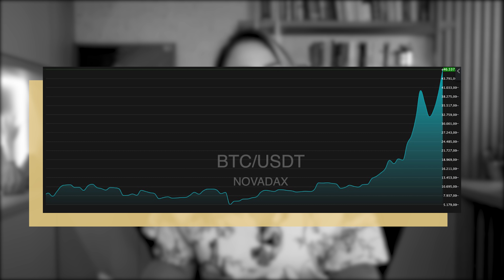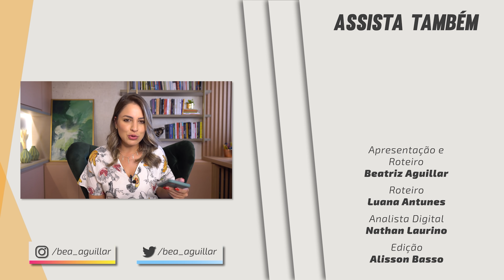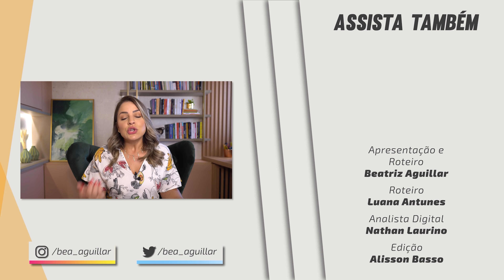BEA RESPONDE #6 - Flipagem, IPO, doação de ações e investir em Bitcoin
Olá, meu povo! Seja bem-vindo(a) a mais um BeaResponde!

Hoje, vamos falar sobre assuntos variados do mercado financeiro, desde ações, IPO, Bolsa de Valores até bitcoin.

Se você se interessa por algum desses temas, se liga na minutagem abaixo e aproveite o vídeo.

MINUTAGEM
0:00 Introdução
0:39 Flipagem pode ser considerada Day Trade?
2:03 Posso transferir minhas ações para outro CPF?
3:40 Bea, você está exposta ao Bitcoin? Se sim, você guarda onde?

Bom, agora que você viu a minha opinião sobre as dúvidas selecionadas para hoje, eu pergunto: Você faz flipagem nas ofertas de ações? Participa de IPOs? Já pensou em transferir sua carteira para alguém? Acredita e investe em bitcoin?

- CONHEÇA O FAQ DA CLEAR E ACESSE A LISTA DE DOCUMENTOS NECESSÁRIOS PARA A DOAÇÃO DE AÇÕES

- QUER CORRETAGEM ZERO PARA INVESTIR NA BOLSA DE VALORES? ABRA SUA CONTA NA CLEAR

Plano Explorer = CARAVELADABEA
Plano Pró = CARAVELADABEAPRO

- Quer receber os melhores relatórios sobre o mercado financeiro? Assine a LEVANTE INVESTIMENTOS!